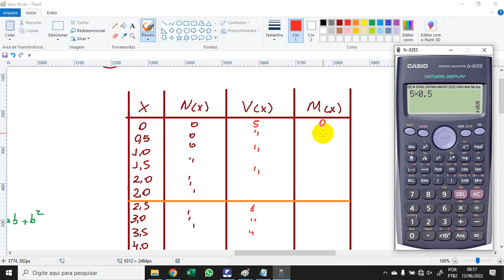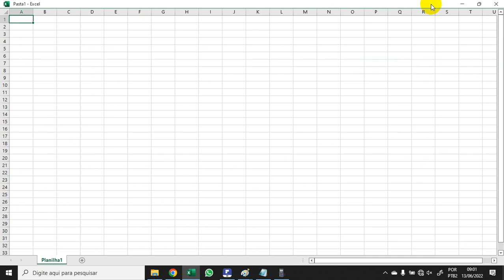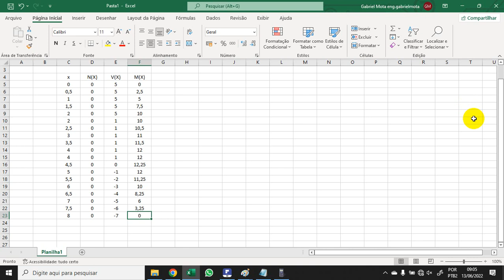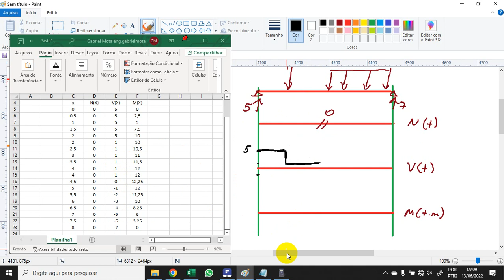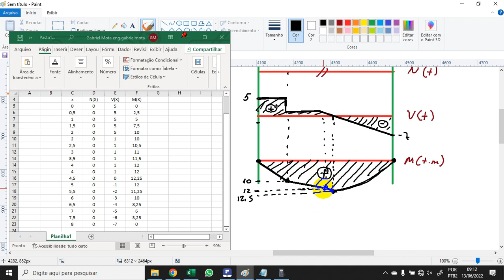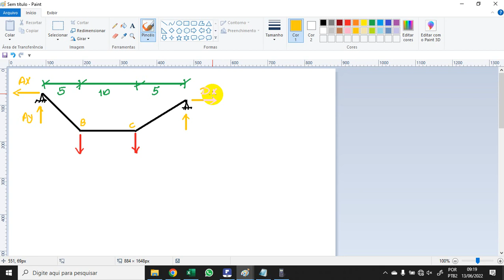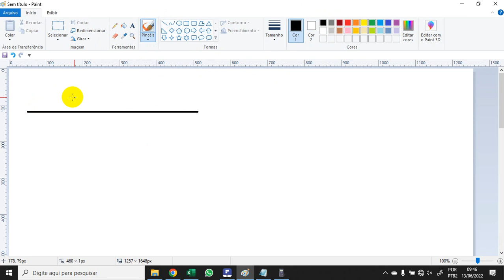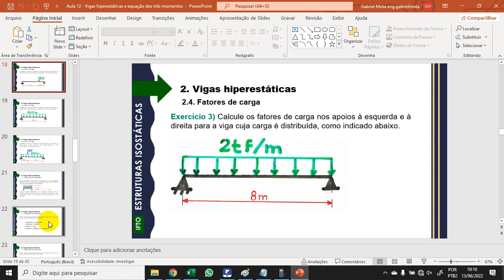[ISOSTÁTICA] Aula revisão A2